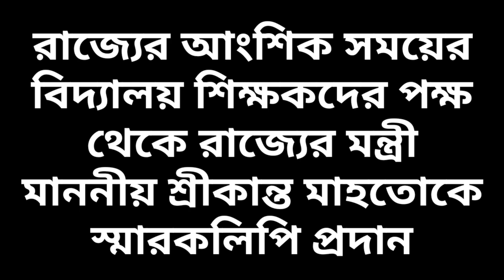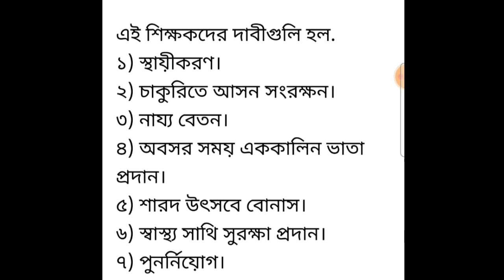আংশিক সময়ের বিদ্যালয় শিক্ষকদের পক্ষ থেকে রাজ‍্যের মন্ত্রী মাননীয় শ্রীকান্ত মাহতোকে স্মারকলিপি প্রদান